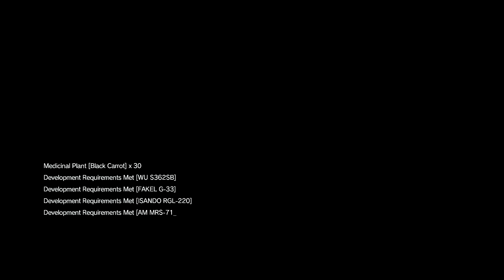MGSV: The Phantom Pain (NG-) - Part# 8.4